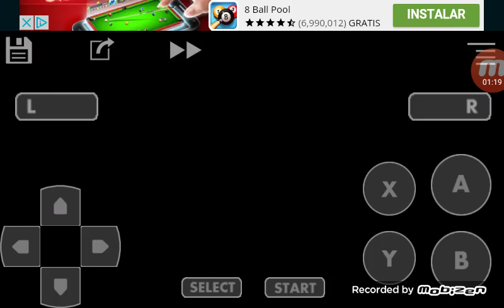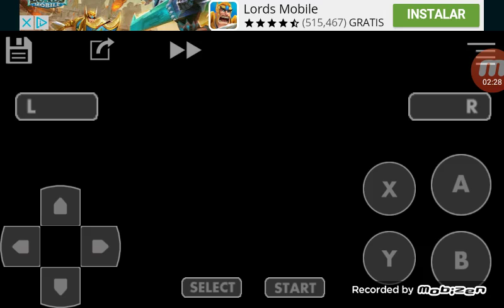Donkey kong country gameplay part 7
For the greatest masterpiece snes console